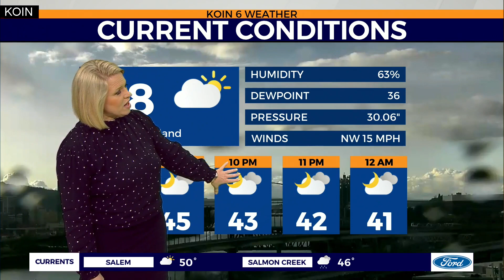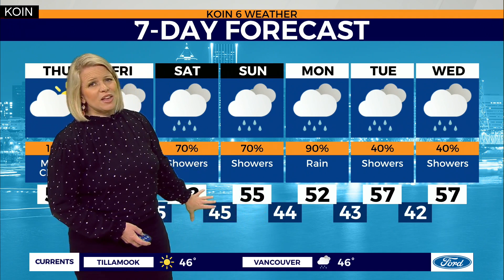WEATHER FORECAST: Dry ahead Thursday. Back to rain Friday.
Weather forecast with Chief Meteorologist Natasha Stenbock March 25, 2020